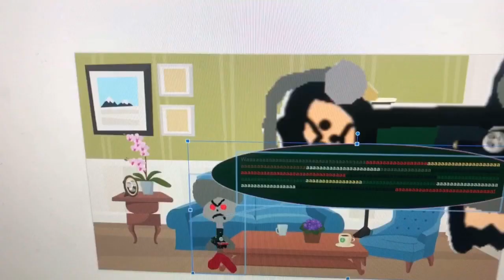Dark Emily The Emerald Engine Tom The 2nd Says Yes Emily The Emerald Engine Talking Ben/Grounded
Dark Emily The Emerald Engine Tom The 2nd Says Yes Emily The Emerald Engine Talking Ben And He Got Grounded By His Dad!

Dark Emily The Emerald Engine Tom The 2nd: Simon (UK) (Crying Voice: Jordi, Catalan, Male)
Dark Emily The Emerald Engine Tom The 2nd’s Dad: Warren (VoiceForge)